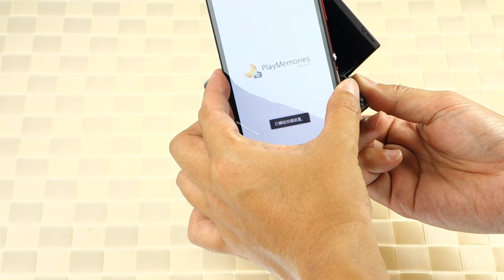【SONY RX100 II】Wi-Fi / NFC 操作示範